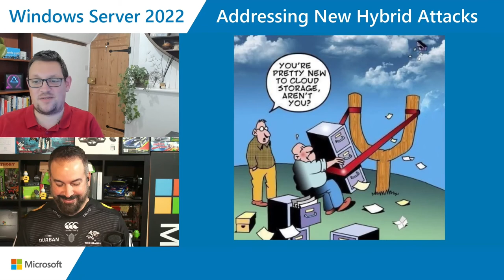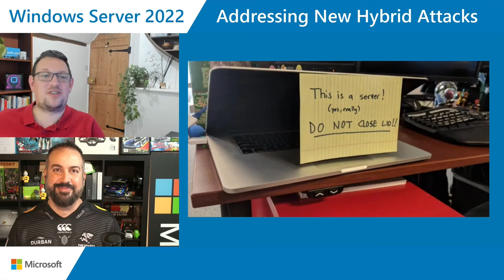IOT Security & Addressing Hybrid Attacks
Welcome to ‘From the RoK to the Cloud'. In this series, Tom Hall chats with some amazing people from around the Microsoft universe, about anything to do with Windows Server.

In today’s episode were joined by @AnthonyBartolo Principal Senior Cloud Advocate to talk about addressing new Hybrid Attacks, is what is the difference between IoT & OT? why should organizations care about securing IoT? Find out in today’s episode!

Anthony also reacts to some classic server memes on this episode's meme-review.

Agenda

00:00 - Intro
02:20 - IOT Security & Addressing Hybrid Attacks
27:55 - Meme Review
31:00 - Summary